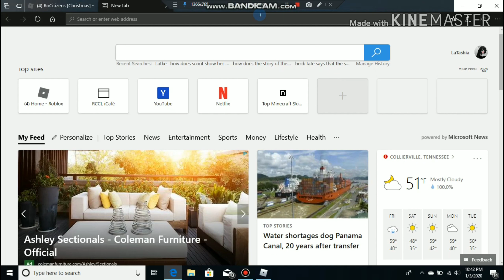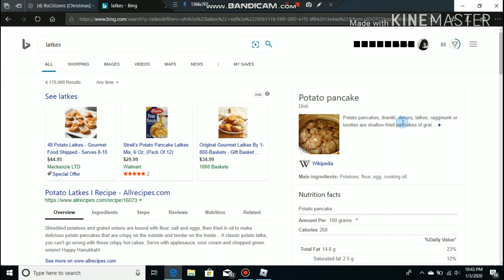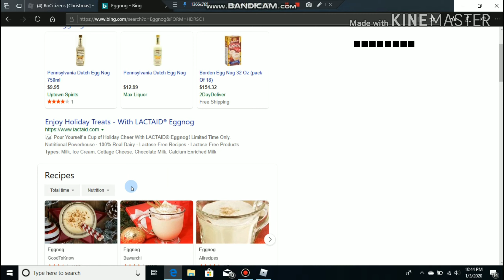Rocitizens Christmas Update! | (I'm really late for this 🤦🏽‍♀️) | Gameplay!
Hey me Cubs!

This is a special video for you guys so your welcome! I know how much you guys like my Rocitizens video so here you go!

Bye!
Game: Roblox